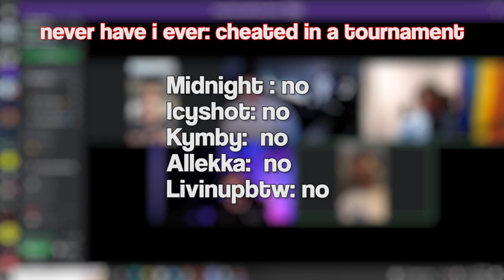Never Have I Ever #1 ft. Midnight & More!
6F's Never Have I Ever

   Hey 6F Family, today's video we had our creators do a never have a ever with interesting questions like "Did you ever think your friends girl was attractive" and more!

Creators Featured!

Production Team!